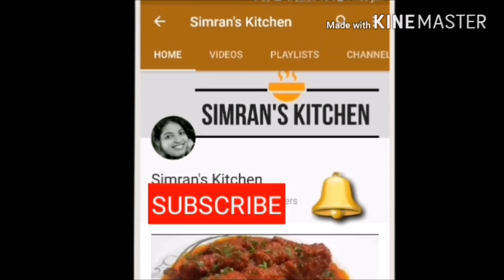HOW TO MAKE TASTY CHICKEN TAHARI IN PRESSURE COOKER | चिकन तहरी बनाने का आसान तरीका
cooking recipes,
recipe in hindi,
villege food factory,
villege food video,
villege food recipes,
villege food secrets,
indian recipes,
maharashtrian recipes,
indian rasoi,
how to make chicken biryani,
rajasthani dal bati,
lunch recipes,
breakfast recipes,
dinner recipe,
snacks recipe,
starter recipe,
cack recipes,
desert recipes,
ice cream recipes,
indian tradition,
traditional food,
desi khana,
contry food,
bharat ka khana,
indian songs,
hindi recipes,
rajasthani recipes,
kashmiri recipes,
hyderabadi recipes,
bangali recipes,
recipes in hindi,
muglai recipes,
muslim recipes,
chicken recipes,
mutton recipes,
fish recipes,
gujrati recipes,
marwadi recipes,
jain recipes,